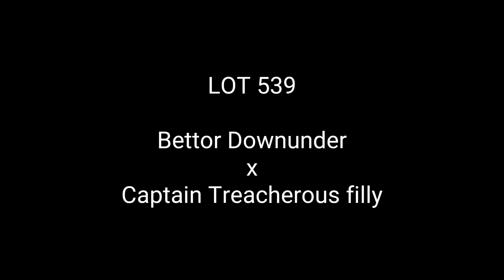LOT 539 - Bettor Downunder x Captain Treacherous filly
2023 NUTRIEN Melbourne Yearling Sale
Selling Sunday 2nd April